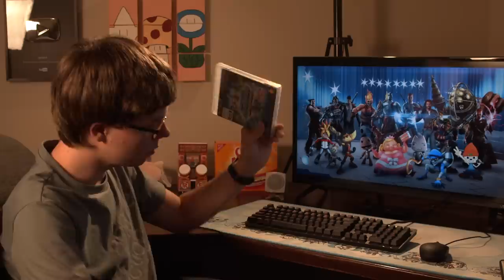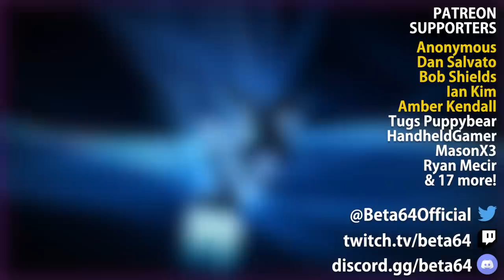Beta64 - PlayStation All Stars Battle Royale / Title Fight [NEVER BEFORE SEEN PROTOTYPE]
A new prototype has been discovered for PlayStation All Stars Battle Royale! Join me as I go through the history of the game, known originally as Title Fight, with the help of the game's own developers!